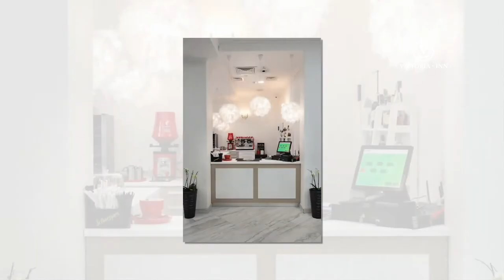Victoria Inn, se redeschide de la 1 martie!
Cu zambetul pe buze si bratele deschise, ne intoarcem...vom redeschide, incepand de luni, 1 martie, orele 11.00